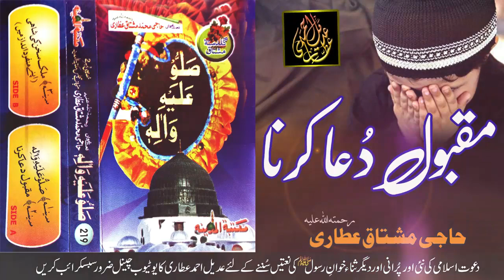2. Maqbool Dua Karna | Haji Muhammad Mushtaq Attari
Maqbool Dua Karna
Naat Khawan : Haji Mushtaq Attari
Album : Sallu Alahi Walahi